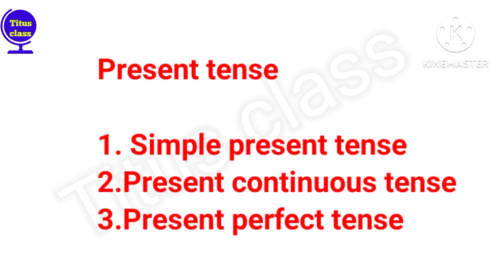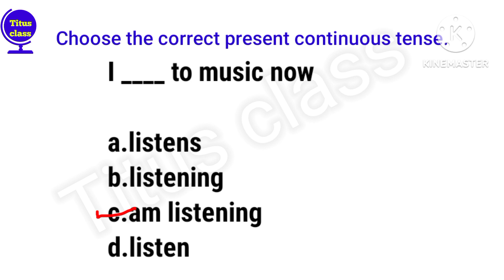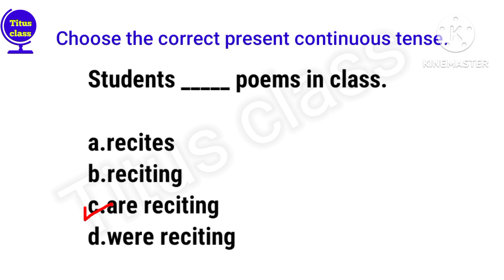English grammar। present continuous tense। English for competitive exams। tense।@Titusclass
English grammar। present continuous tense। tense।English for competitive exams।‎@Titusclass